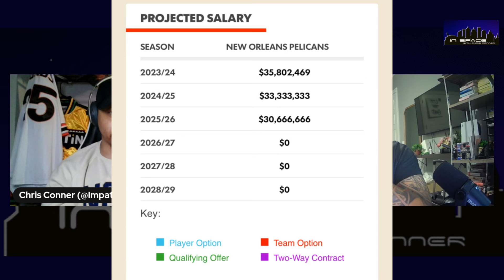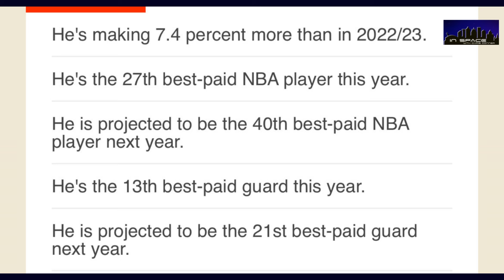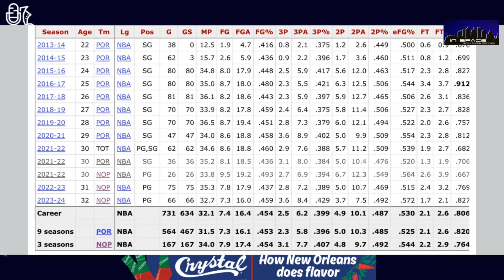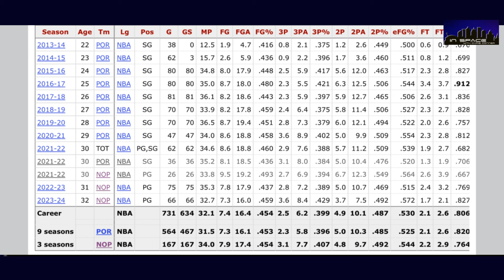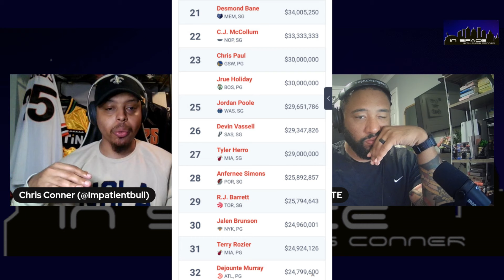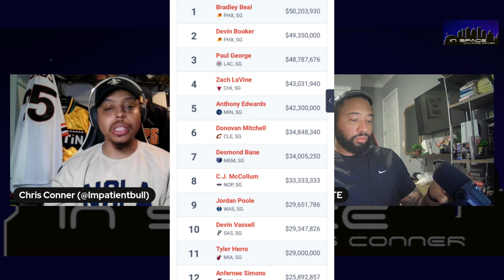Could CJ Mccollum See Another Contract Extension In New Orleans?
Description: Chris and Lito discuss if CJ McCollum’s contract and presence is more valuable than most think. They also look into the future and debate if there’s any circumstance that could bring another contract for the 32 year old in New Orleans.

Have you been injured in any kind of accident? Car, truck, 18-wheeler, or hurt offshore - Scott Vicknair handles it all - give them a call y'all. at   for a FREE consultation. Yes - FREE consultation. They always Fight for the Win

Chris Smith of Keller Williams is one of the top realtors in New Orleans.  Located at 8601 Leake Ave, New Orleans, LA 70118. For a free marketing valuation of your property, to book a property tour, or to talk real estate, give him a call at or email him at ChrisSmithHomes.com

Presented By: Standard Mortgage,  “your local lender for life.

Who says you can't bottle New Orleans? Crystal is made with three simple ingredients: aged red cayenne peppers, distilled white vinegar and salt. Nothing artificial. It’s pure New Orleans flavor. Crystal Hot Sauce - How New Orleans does Flavor"

COMPANY BURGER

Make sure to check out Company Burger located at 4600 Freret Street.